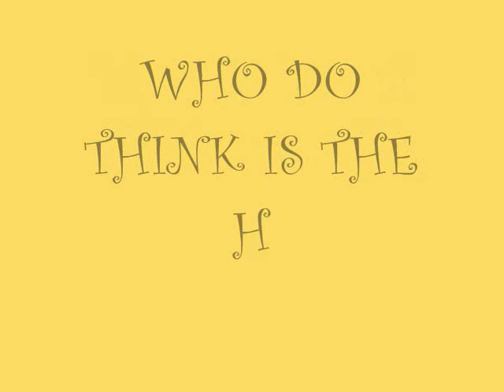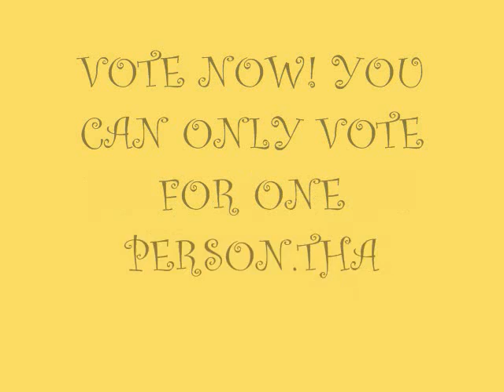Who do you think is the hottest guy celebrity?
Vote now of who you think is the hottest guy celebrity ever! This concludes Joe Jonas,Nick Jonas,Taylor Lautner,Edward Cullen,David Henrie,Drake Bell and Zac Efron.Vote now!